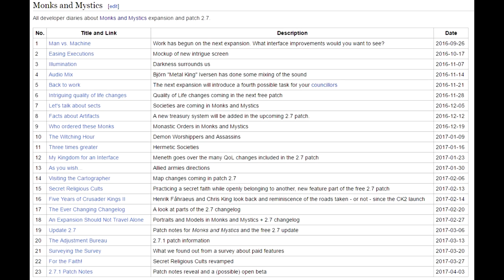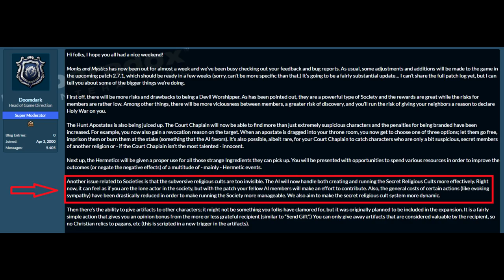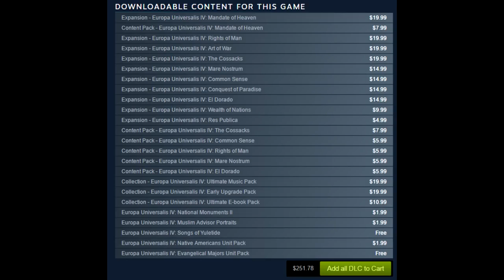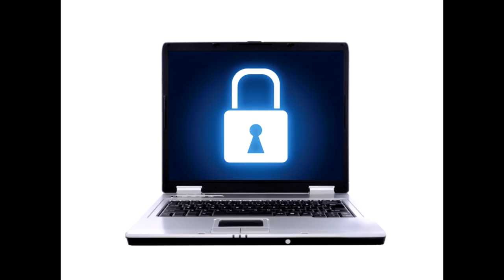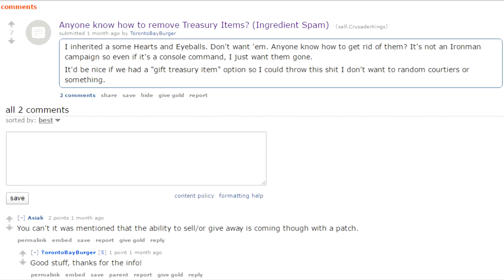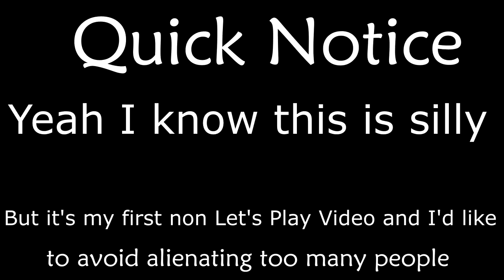Game Editorial #1 - How Paradox is Changing the Game Industry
Paradox Interactive is the developer and publisher of many of my favorite titles. However, they have been undertaking business practices that are unique, and